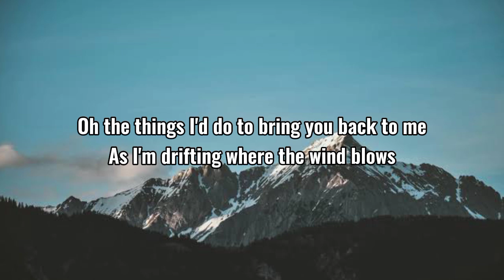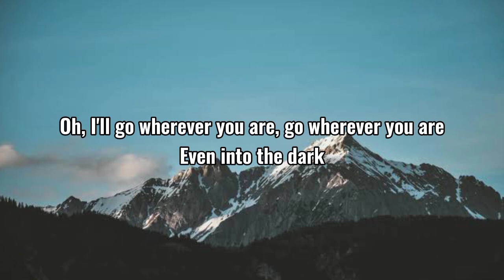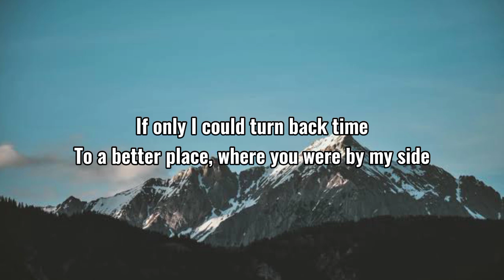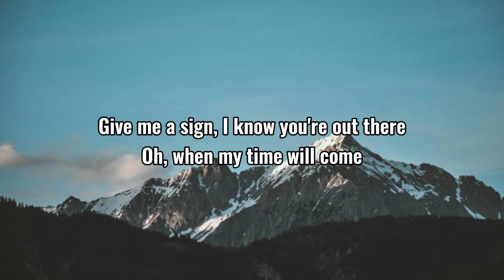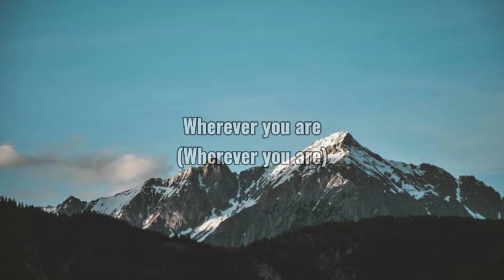Martin Garrix & DubVision feat Shaun Farrugia - Wherever You Are (Lyrics)